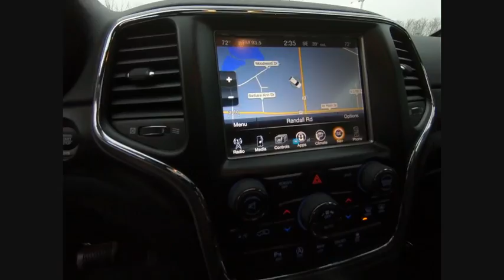2017 Jeep Grand Cherokee ALTITUDE St. Charles IL 19312A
2017 Jeep Grand Cherokee ALTITUDE

** LAREDO ALTITUDE IV PACKAGE **, CUSTOMER PREFERRED 23Z PACKAGE **,** CERTIFIED BY CARFAX- NO ACCIDENTS AND ONE OWNER !**, ** HEATED FRONT SEATS **, ** NAVIGATION **, ** POWER SUNROOF **, ** HEATED STEERING WHEEL **, ABS brakes, Compass, Electronic Stability Control, Front dual zone A/C, Heated door mirrors, Illuminated entry, Low tire pressure warning, ParkView Rear Back-Up Camera, Remote keyless entry, Traction control, Wheels: 20 x 8.0 Gloss Black Aluminum (DISC).Recent Arrival! CARFAX One-Owner. Clean CARFAX. Odometer is 18019 miles below market average!2017 Jeep Grand Cherokee 4D Sport Utility Black Altitude 3.6L V6 24V VVT 4WD 8-Speed AutomaticAwards:  * 2017 KBB.com 10 Most Awarded BrandsShopping at Mercedes-Benz of St Charles is car buying the way it should be: fun, informative and fairHere are our promises:* Transparent Pricing and Sales Process!* Pressure Free, Efficient, Friendly, and Helpful Sales Staff!* One Massive Inventory For One Stop Shopping!* No Hassle Sell or Trade Any Car* Pressure Free Road Test* Certified Factory Backed Service with Shuttle Service and Free Loaner Cars!Mercedes Benz of St Charles - The Best or Nothing! - Come See For Yourself Today!